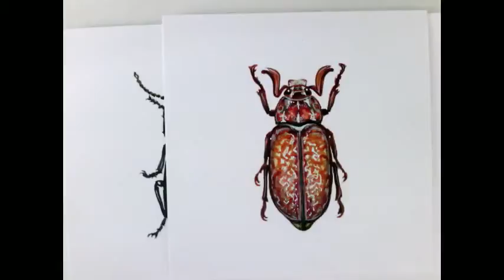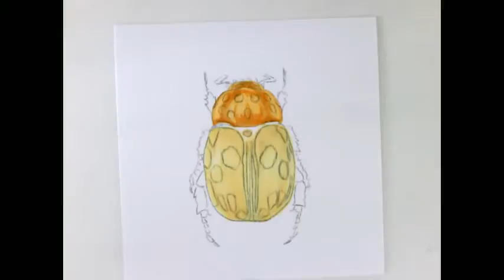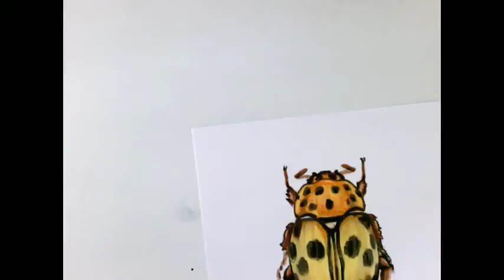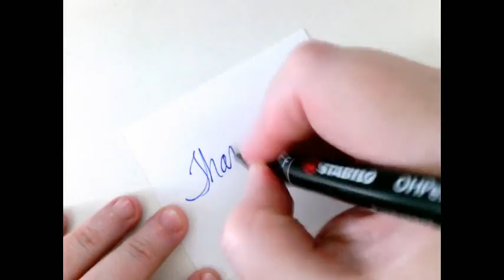Ashleigh Popplewell Illustration Live Stream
Drawing some beetle bugs today!